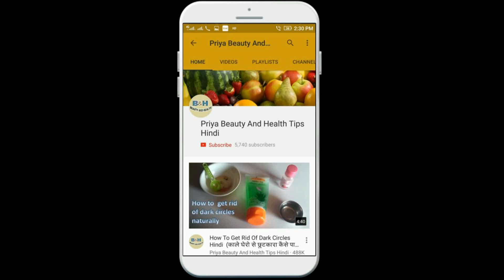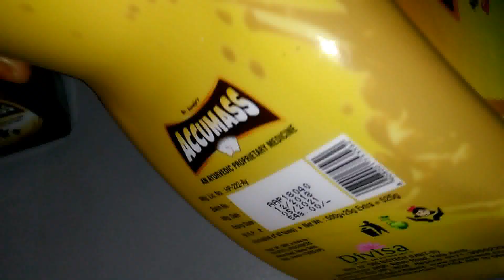How To Gain Weight With AccuMass Honest review | Divisa | Dr. Juneja's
Topic:- How To Gain Weight With AccuMass